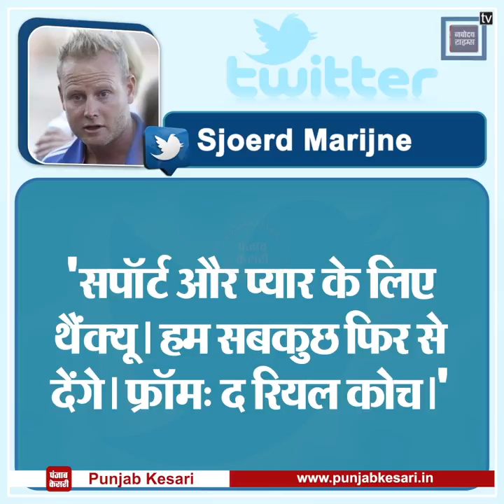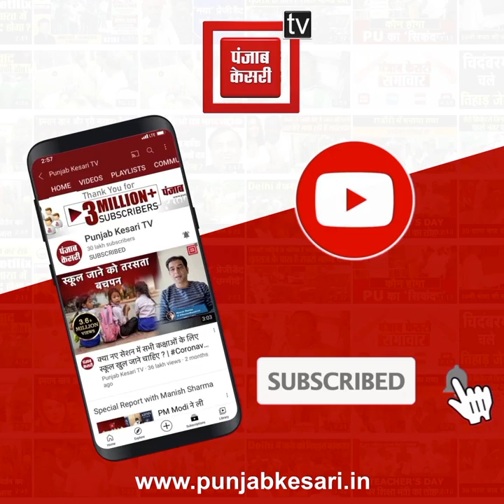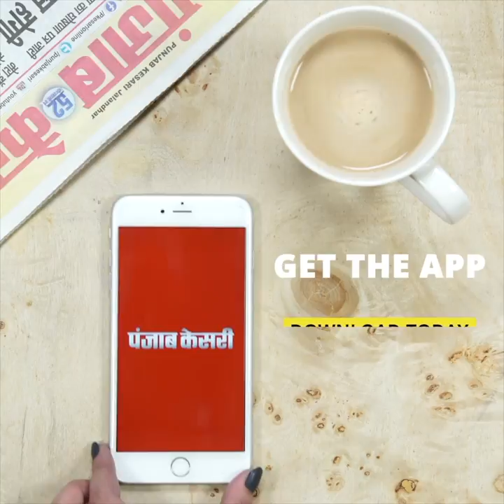Tokyo Olympics: महिला Hockey Team की कामयाबी पर क्यों याद आए Mir Ranjan Negi?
आज ओलिंपिक के सेमीफइनल मुकाबले का नतीजा जो भी आए, भारतीय महिला हॉकी टीम ने पहली बार यहां तक पहुंच कर इतिहास रच दिया है। सोमवार को भारत ने क्वार्टर फाइनल में 3 बार की ओलिंपिक चैंपियन ऑस्ट्रेलिया को 1-0 से हराया था।